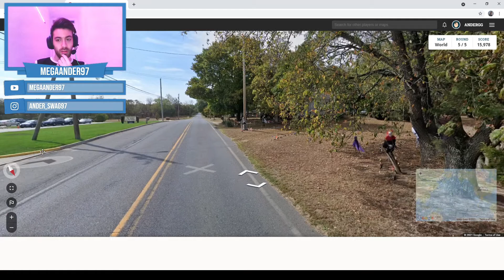LO MÁS TURBIO QUE HE VISTO EN GEOGUESSR